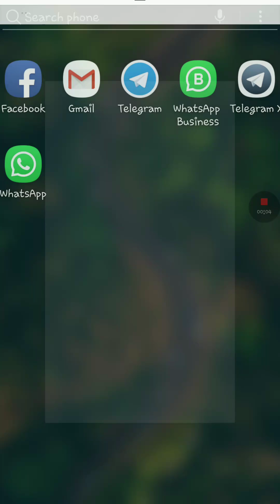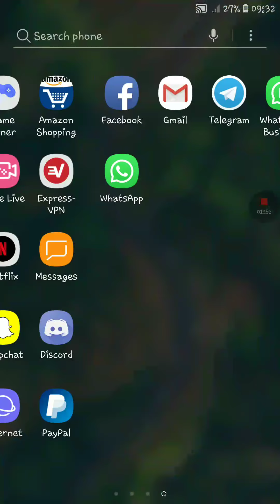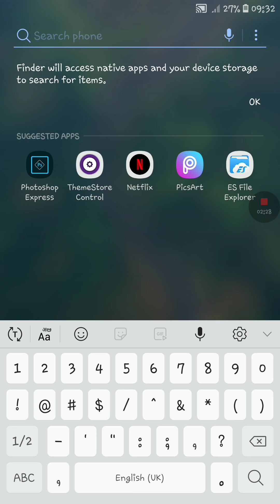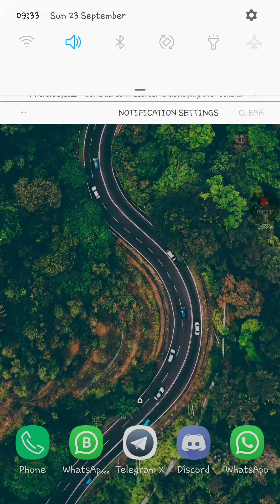Samsung Galaxy C9 Pro Official Oreo Update 8.0.0 In (India)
Hello everyone:-

Finally Samsung Released Oreo Update 8.0.0 For Galaxy C9 Pro In India..

Incase If any Indian Users didnt Recived By Fota Flash Official INS Oreo Firmware Via Odin

You Can Guys Also Connect Withus Join The Group:-

         StayTune For More Updates⚡